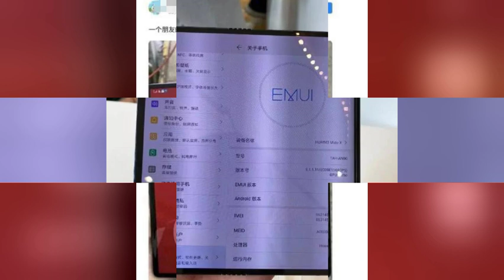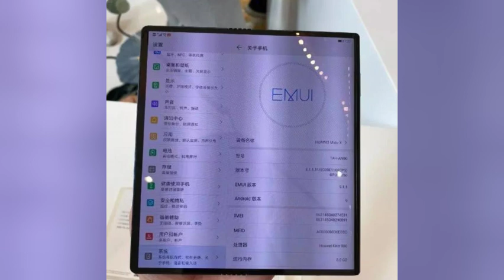用户花6万入手华为Mate X用两天就报废 爬得越高摔得越惨